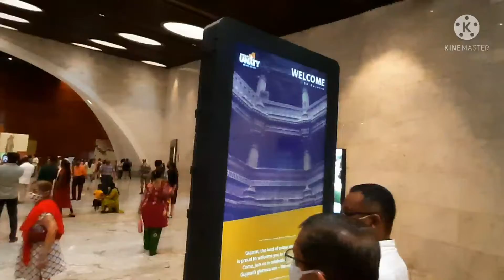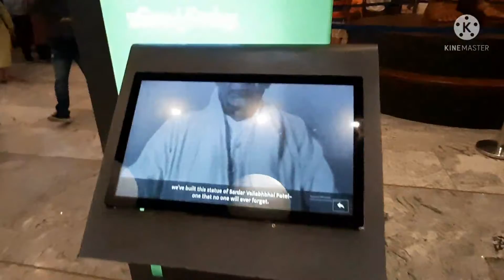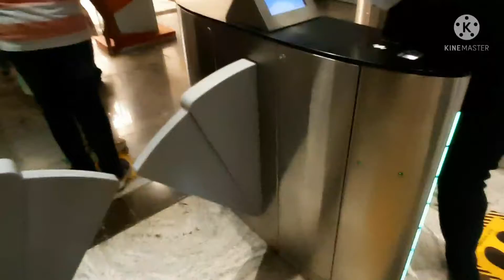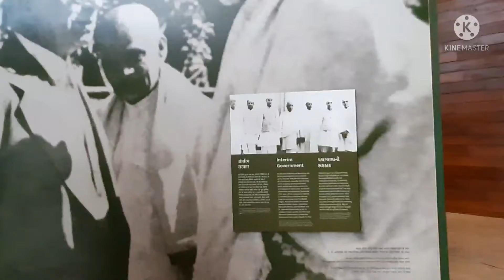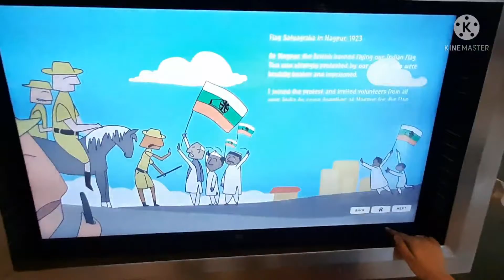Statue of Unity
location  - Narmada Valley Kevadiya colony, Narmada district, Gujarat, India